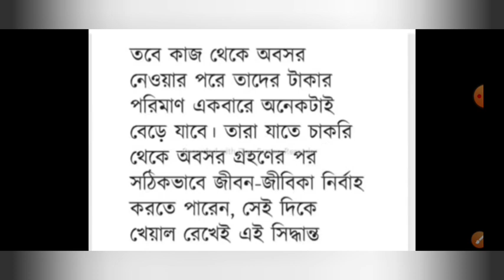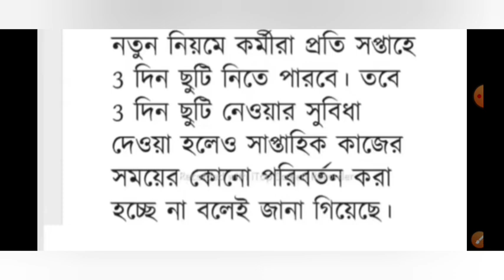Finance department Notice | da hike notice for Govt Employes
Dearness allowance latest news today

employees 2020

employees 2022

7th Pay Commission in West Bengal

West Bengal

Finance department notification
very soonl good news for wb employees
wb da news 2022 latest news of d.a.
da colouloto wont bangal